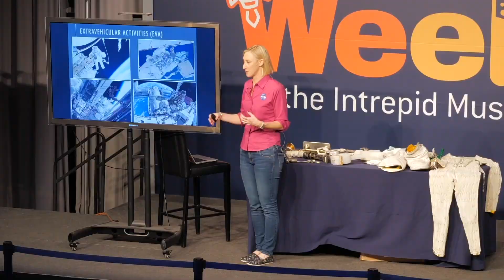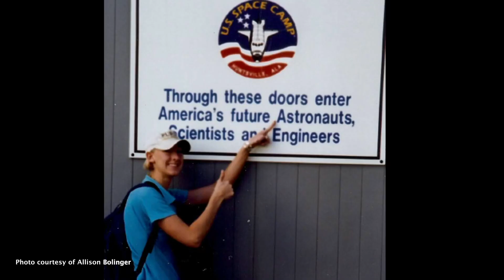NASA Flight Director Allison Bolinger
Throughout 2020, the Intrepid Museum will highlight the personal stories behind the engineering marvels from our collection. This month, we share the story of NASA flight director Allison Bolinger. Hear how she got started with her NASA career and why it’s crucial to learn about space history and technology.

Stay in the know with all thing Intrepid!

About Intrepid: The Intrepid Sea, Air & Space Museum is a non-profit, educational institution featuring the legendary aircraft carrier Intrepid, the space shuttle Enterprise, the world’s fastest jets and a guided missile submarine. Through exhibitions, educational programming and the foremost collection of technologically groundbreaking aircraft and vessels, visitors of all ages and abilities are taken on an interactive journey through history to learn about American innovation and bravery.